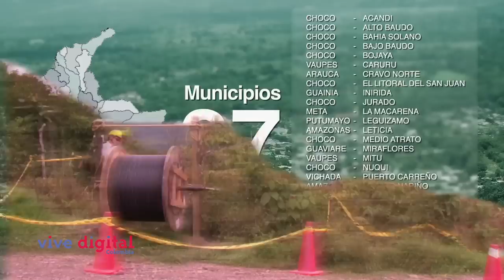La red de alta velocidad en Cumaral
A poblaciones de la amazonia, Orinoquia y parte del Pacífico estamos llegando con conexión a Internet con la Red de Alta Velocidad.